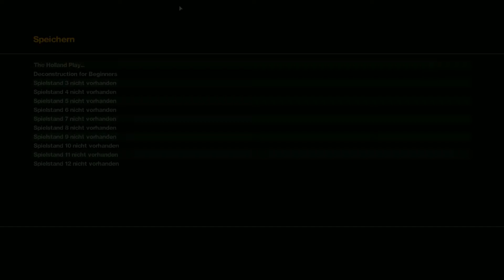GRAND THEFT AUTO IV #029 - Romans Entführung | Let's Play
► Grand Theft Auto IV  [PC]

SUPER WICHTIGER HINWEIS:
Original!